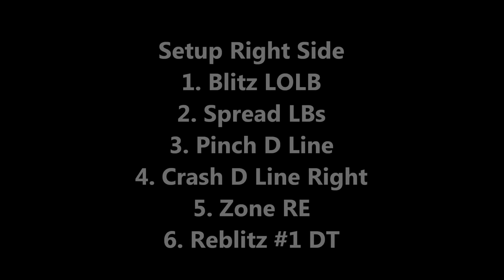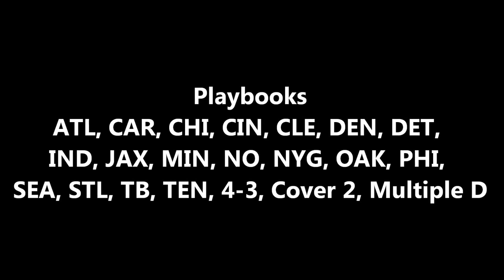4-3 Stack A-Gap Pressure (7 Blockers Needed)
Formation- 4-3 Stack/Normal
Play- Any

Setup Right Side
1. Blitz LOLB
2. Spread LBs
3. Pinch D Line
4. Crash D Line Right
5. Zone RE
6. Reblitz #1 DT

Setup Left Side
1. Blitz ROLB
2. Spread LBs
3. Pinch D Line
4. Crash D Line Left
5. Zone LE
6. Reblitz #2 DT

Song Info
Eminem (Featuring Nate Dogg)-Till I Collapse
Album-The Eminem Show
Year-2002
Genre-Hip Hop
Labels-Aftermath, Interscope, Shady, Web